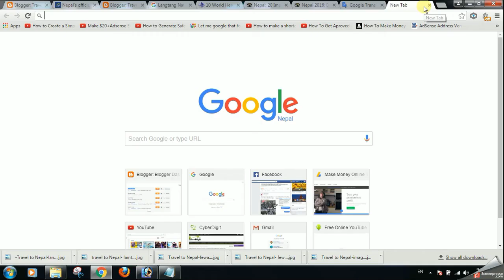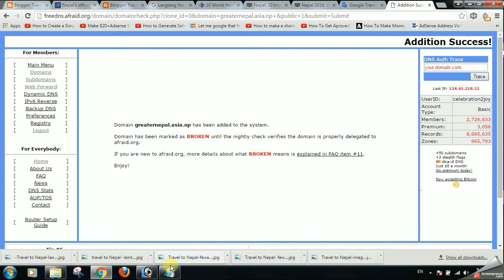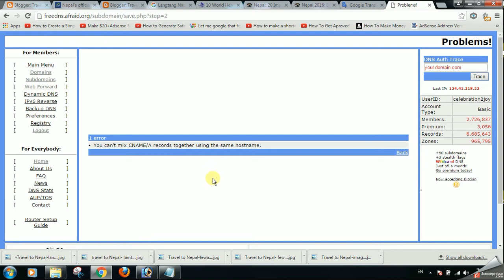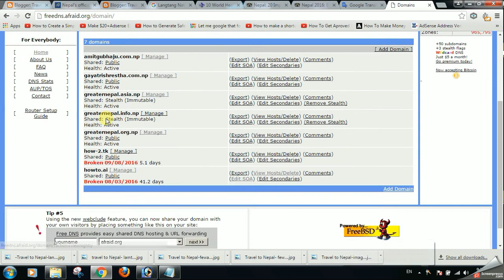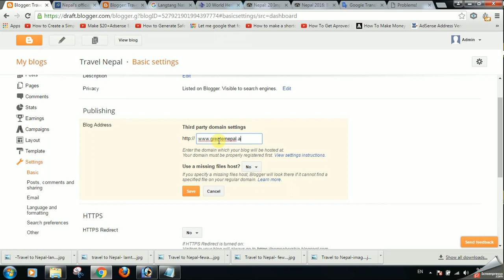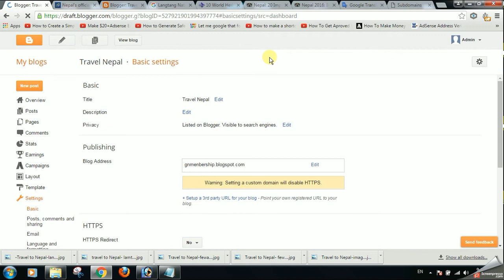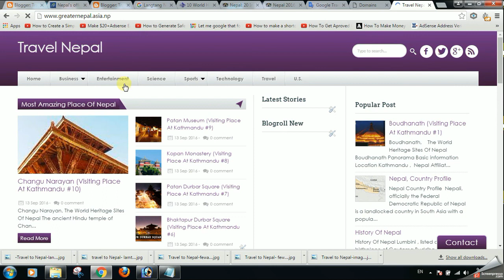How to configure DNS for .com.np domain name